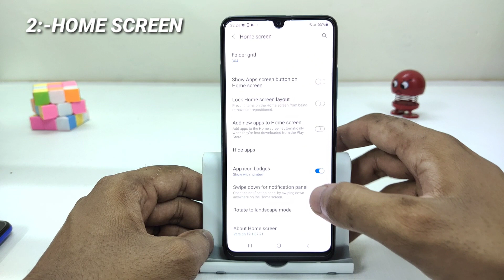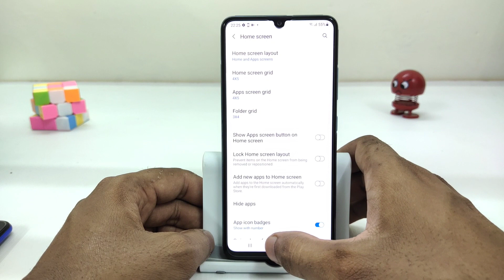How To Hide & Apps Lock Samsung Galaxy A52S